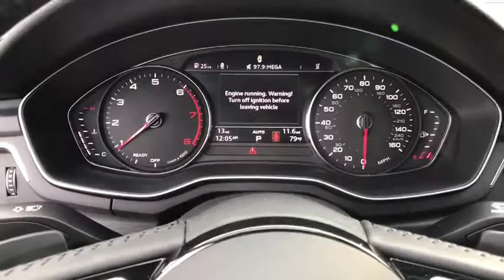2019 Audi A4 Summit, Short Hills, Livingston, Westfield, Maplewood, NJ M191317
Monsoon Gray Metallic New 2019 Audi A4 available in Summit, New Jersey at DCH Millburn Audi. Servicing the Short Hills, Livingston, Westfield, Maplewood, NJ area.

34 MPG Highway, SAT RADIO, .
AUDI FIRST AID KIT,CONVENIENCE PACKAGE CREDIT,AUDI GUARD PROTECTION KIT  -inc: all-weather floor mats and cargo mat,CONVENIENCE PACKAGE  -inc: Audi Pre Sense Rear  Memory for Driver's Seat  Auto-Dimming Exterior Mirrors  Alarm System w/Motion Sensor  motion sensor  SiriusXM Satellite Radio  90 day subscription  Audi Side Assist w/Rear Cross Traffic Assist  Audi Advanced Key  keyless engine start/stop and entry - doors trunk,AUDI BEAM-RINGS  -inc: lower door trim LED light displaying Audi logo (4 rings),AUDI GUARD WHEEL LOCK KIT